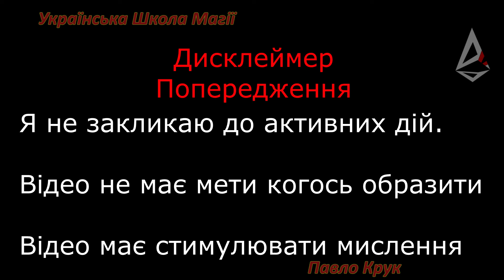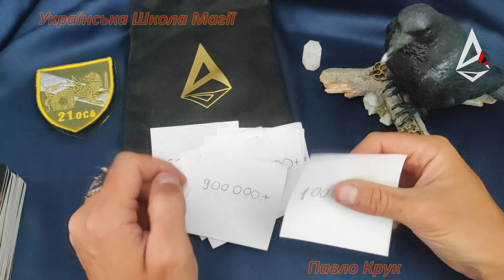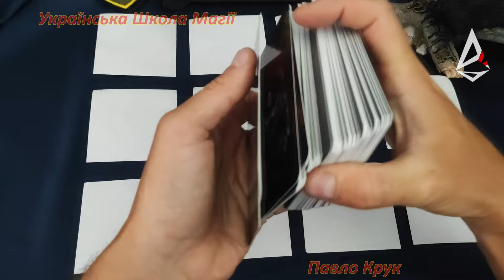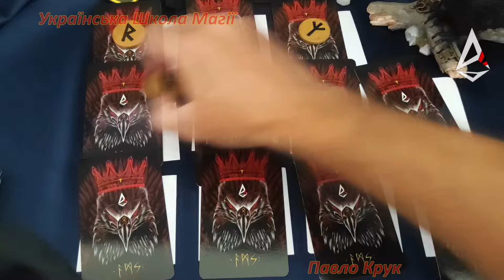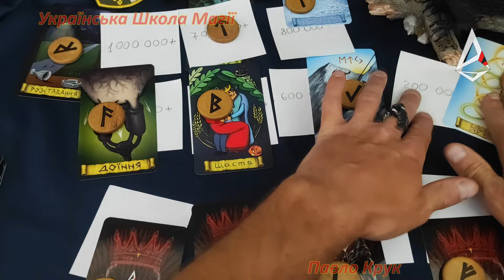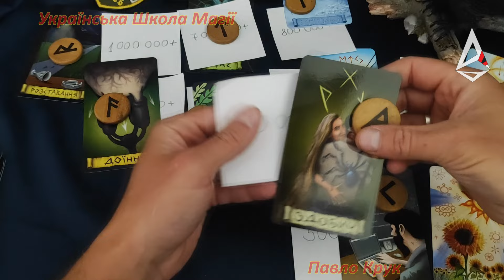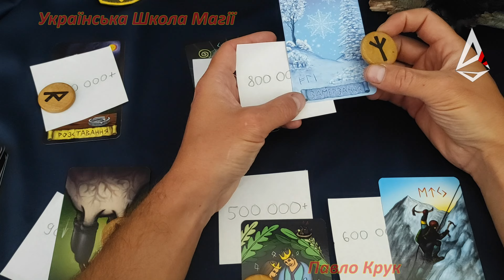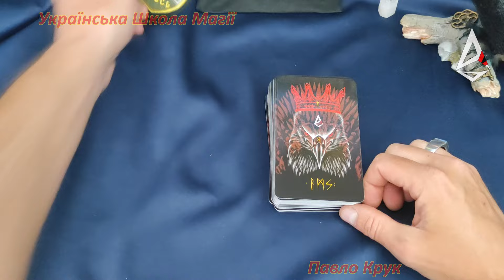Які реальні втрати загиблими Українців на війні від лютого 2022 до 27.05.2024 року. Оракул Крука.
Думайте, коментуйте, вподобайки ставте, поширюйте відео і думайте ще раз - скільки ще має загинути Української Нації, щоб вже досхочу нажерелися вороги наших ресурсів...

Хто не вірить - підіть на могили і перевірте самі, зробіть вибірку трьох населених пунктів : село, райцентр, обласний центр  - і сходіть на цвинтарі та порахуйте могили Воїнів України.

І думайте, хто на цьому заробляє і кому це вигідно - в основі завжди є вигода, завжди війна і Смерті Українців комусь та вигідні !!!

Телеграм канал Павла Крука "Сучасна Українська Магія (Павло Крук)"